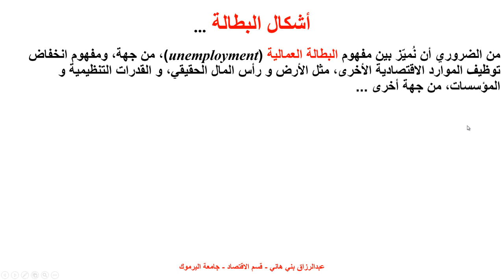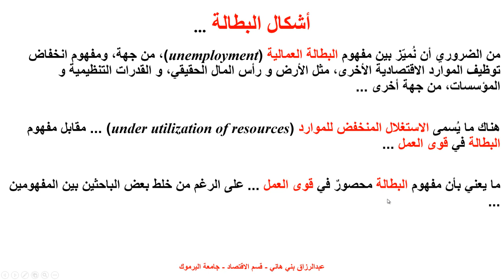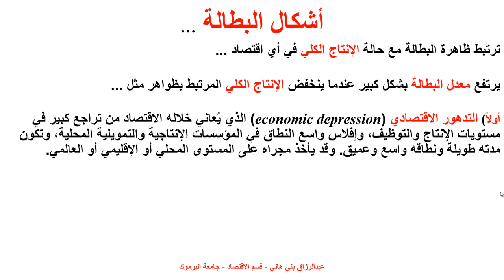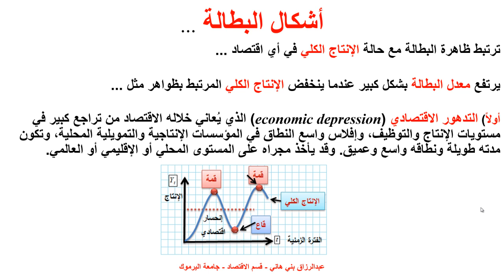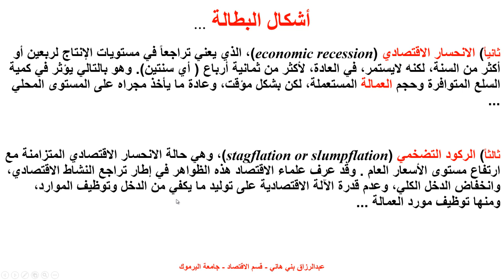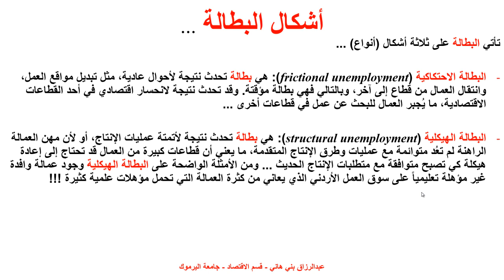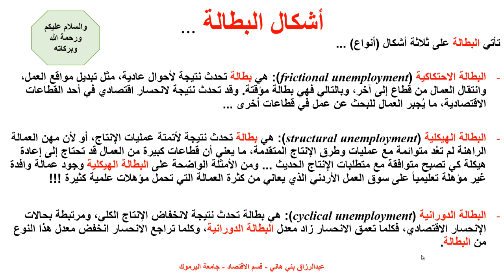أشكال البطالة العمالة Types of Forms of Unemployment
يشرح هذا المقطع الظواهر التي ترتبط بها البطالة العمالية، وأشكال البطالة العمالية unemployment and its causes